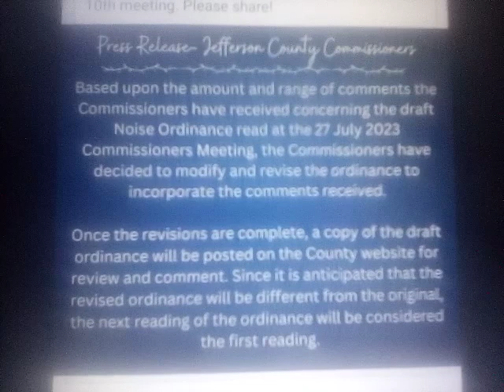Madison IN stand up for your rights! ✊ meeting Aug 10th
When I was beat and thrown in the hole and denied medical treatment they would continually flush the toilet and say the constitution doesn't exist on the loud speaker. They sure don't care about your rights I learned and they will continually trample on the People until the People stand together and say NO! Get up stand up. Stand up for your rights! ✊ Don't let Madison become worse than Nazi Germany. Y'all already know how bad it's became. United we stand divided we are falling.